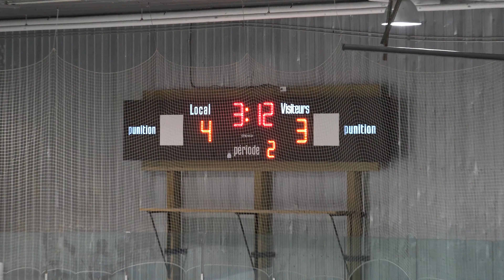2022 04 22 M 11 BB Match 6 Kamouraska VS Edmundston 1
Tournoi de l'AS Roch Voisine 2022
Vendredi le 22 avril 2022 - Centre Multifonctionnel de Rivière-Bleue, QC
M-11-BB - Match #6
Les Voisins du Kamouraska VS Les Prédateurs d'Edmundston #1